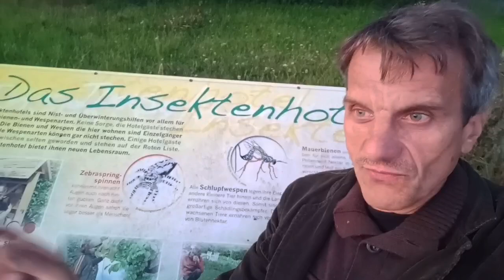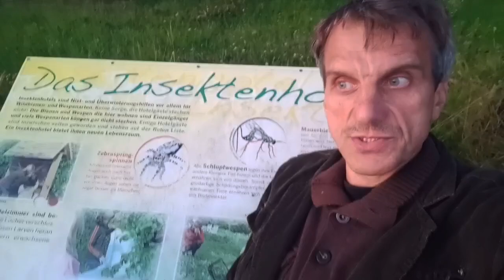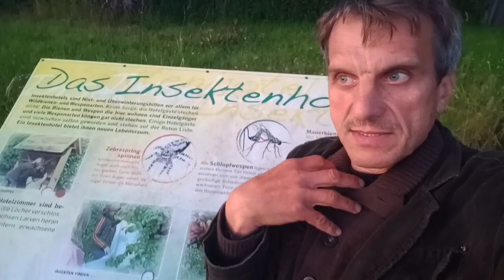Законопроект, бесполезную для борьбы Украины совко вату в Германии, нужно лишать пособий и привил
Законопроект, бесполезную для борьбы Украины совко вату в Германии, нужно лишать пособий и привилегий!